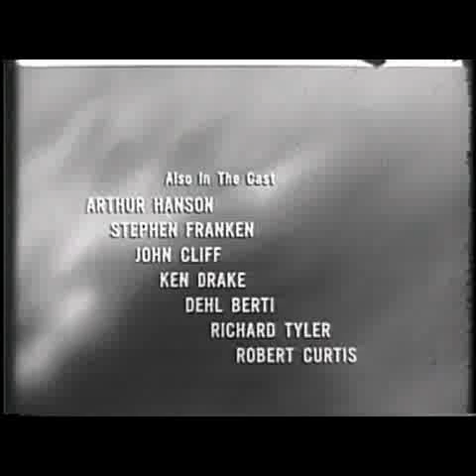George Washington's Vision